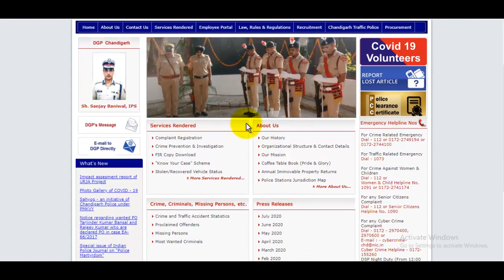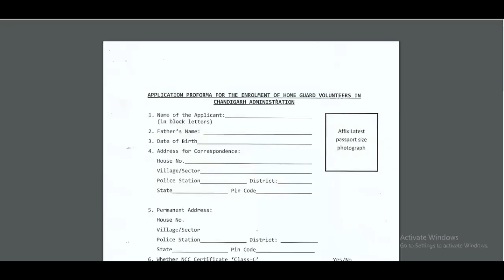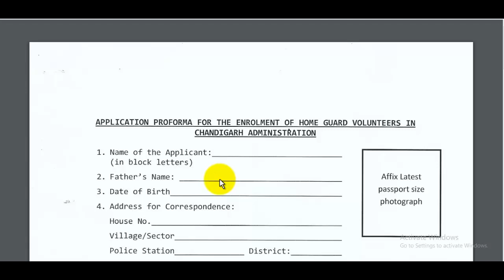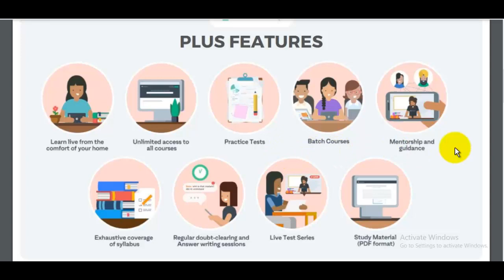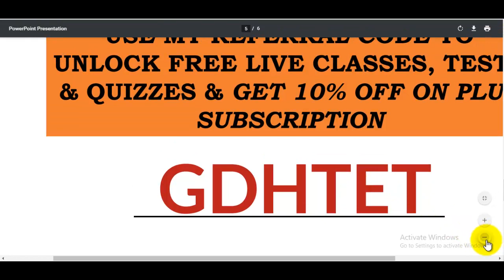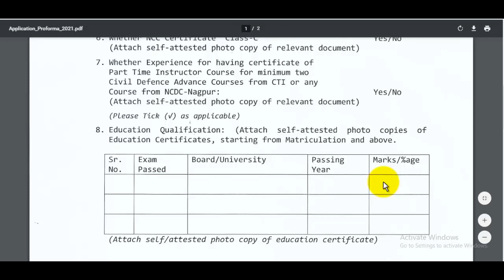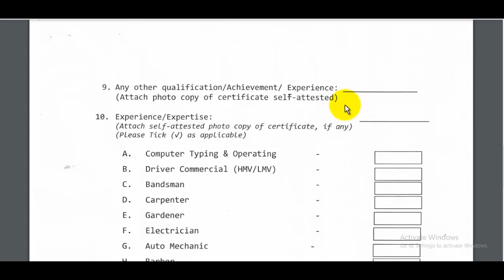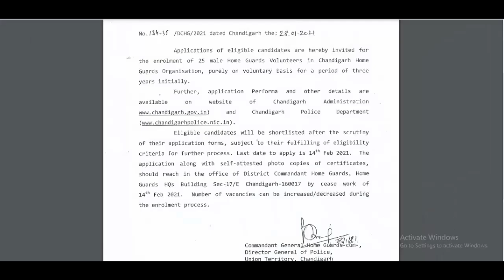Chandigarh Police Home Guard Offline Form 2021 | How to Fill Chandigarh Police Home Guard Form 2021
Chandigarh Police Home Guard Bharti 2021 Eligibility Full Details इस विडियो में देखें -